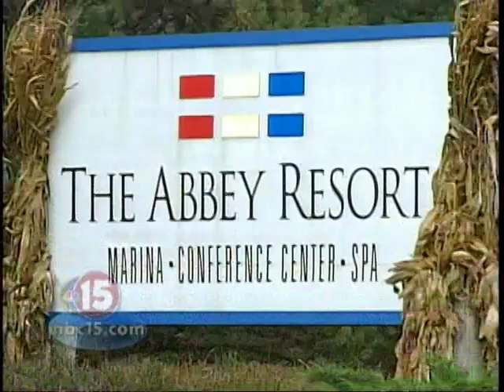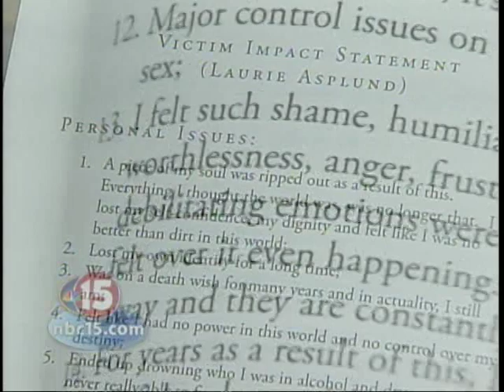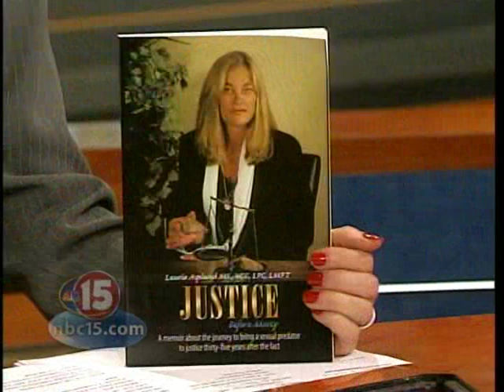Justice Before Mercy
Victim gets justice against her sexual predator 33 years later and maybe you could too.   This video is based on a memoir that chronicles her journey to obtain justice. "Justice Before Mercy"  is available at Authorhouse.com or Amazon.com.